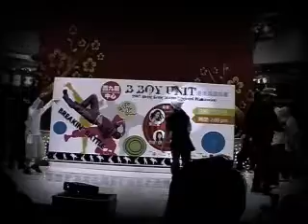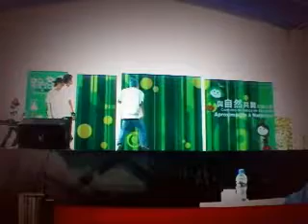Diu Ming Solo Teaser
teaser for diu ming